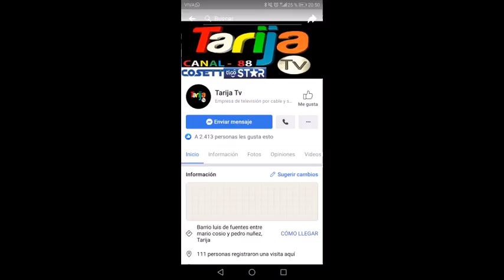El Gato Mochilero, Bella Conociendo Nuevos Lugares